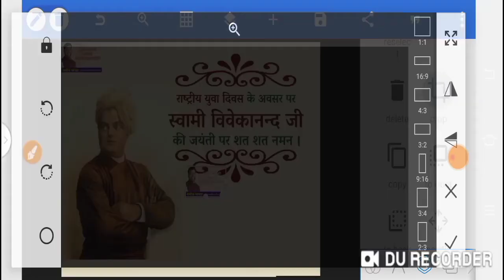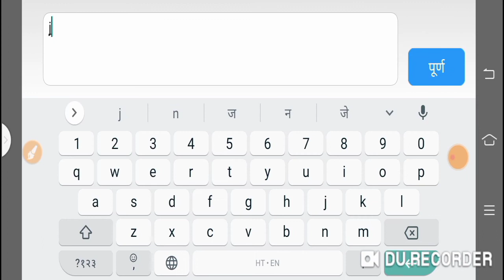स्वामी विवेकानन्द जी की जयंती के अवसर पर उन्हें कोटि-कोटि नमन् करता हूँ।💐💐💐🙏🙏🙏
On the occasion of the birth anniversary of Swami Vivekananda ji, I salute him